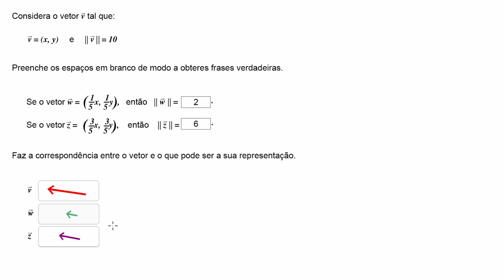Produto de um escalar por um vetor - Khan Academy em português (10.º ano)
Vídeo original: Analyzing scalar multiplication